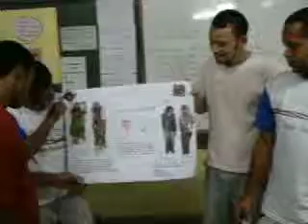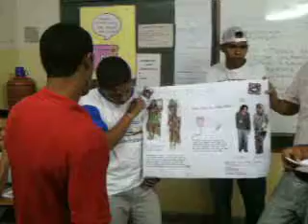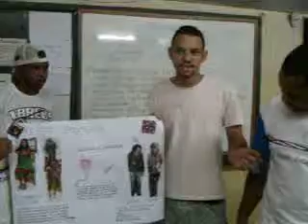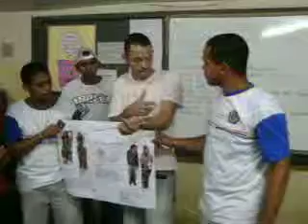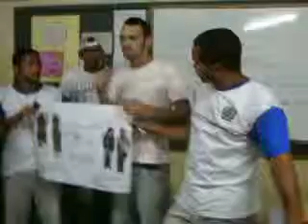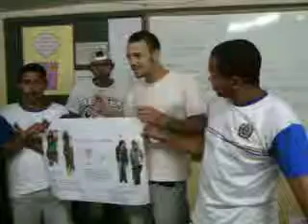PROJETO TRAVESSIA - JOAQUIM AMAZONAS - 009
TRAVESSIA